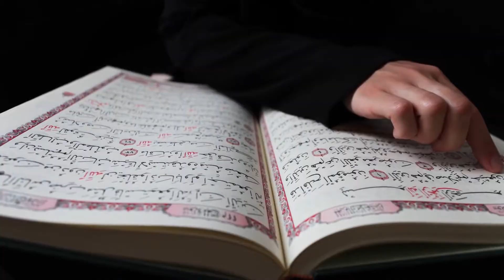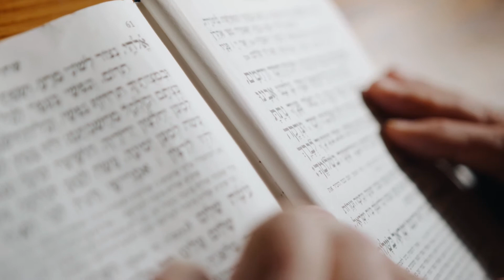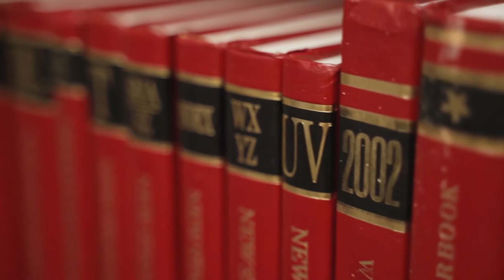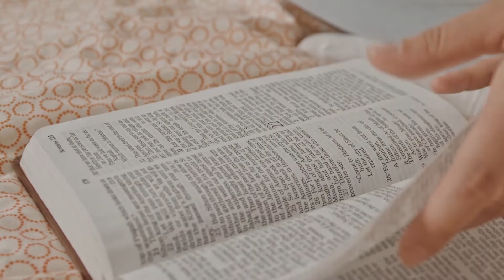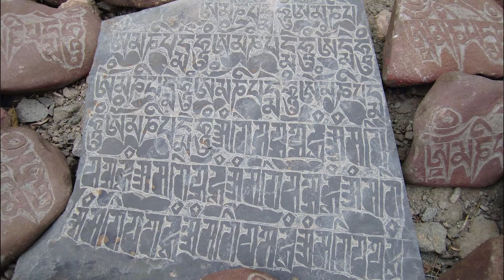Oamenii și lumea fascinantă a dreptului - Episodul 3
Istoria dreptului a mers pas cu pas împreună cu evoluția omului și a structurilor sociale, cu diversificarea activităților și emanciparea gândirii. Urmăriți al treilea episod dintr-o incursiune interesantă și cu o abordare inedită în istoria dreptului, realizată de Luminița Țundrea, avocat și doctor în drept și QubTv Timișoara.